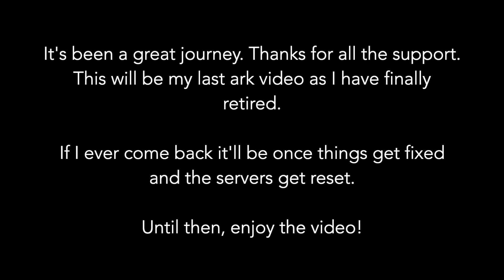MY LAST ARK VIDEO - OFFICIALLY RETIRED - Ark PS4 PvP Official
First, let me start by saying Night Marchers are OP and we have NEVER been WIPED LEGIT! We got meshed on server 90, but NM are still alive and well. 4 Towers all slot capped with 100 turrets on them were meshed and part of our main base, yet the 4 people who meshed us didn't even get 1 piece of loot. LMAO. Anyway, I'm over the game and have decided to retire.